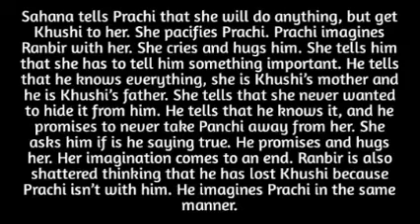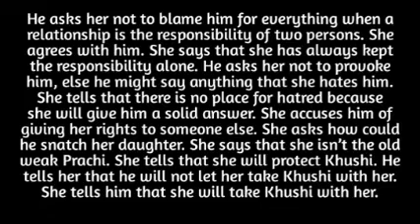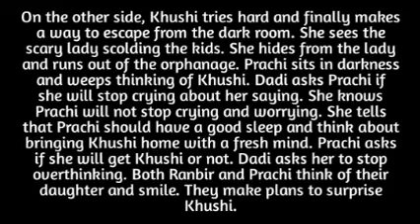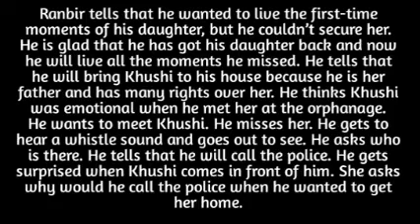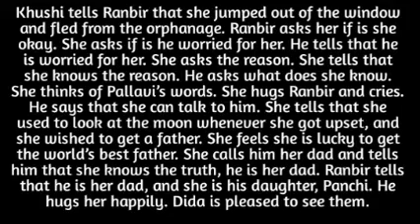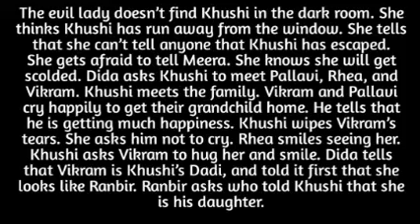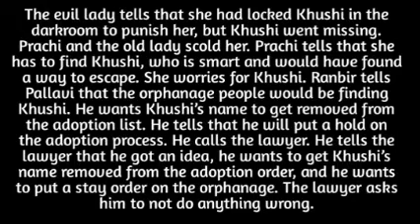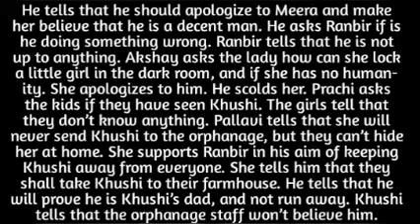237- THE KOHLI'S SUPPORT RANBIR TO KEEP KHUSHI AWAY FROM PRACHI HER MUM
greedy